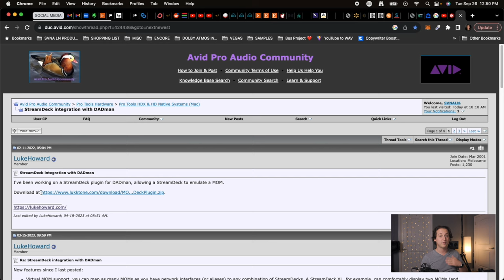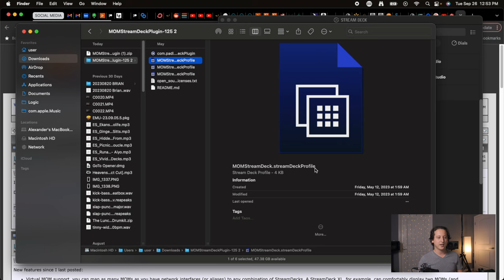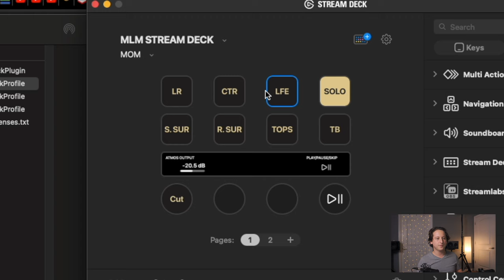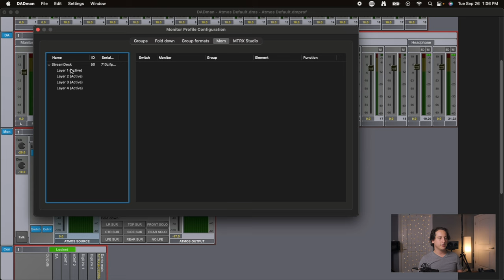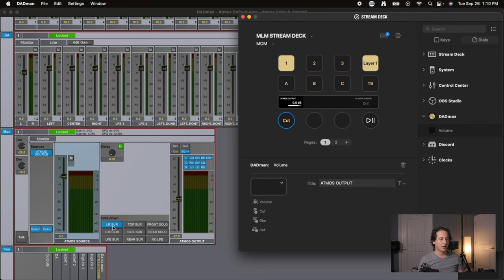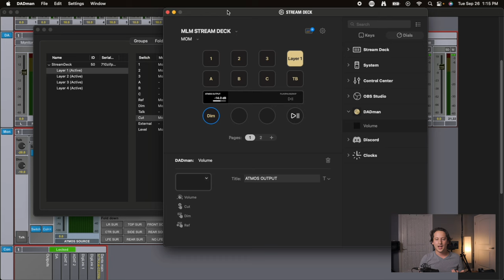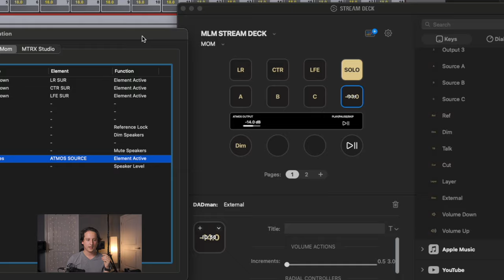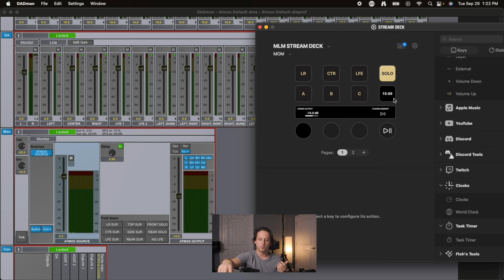Use THIS with your DOLBY ATMOS setup // STREAM DECK + AVID MTRX TUTORIAL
Click the Google Drive links below for some tools to help you out in getting your Stream Deck setup with your Dolby Atmos/Avid MTRX Studio!!

Camera/Video Gear:
-Sony ZV-E10

Timestamps:
0:00 Intro
0:24 Downloads
2:47 Stream Deck Configuration
8:20 DADMAN Configuration
17:04 Labeling
20:55 Versatility
23:05 CONGRATS